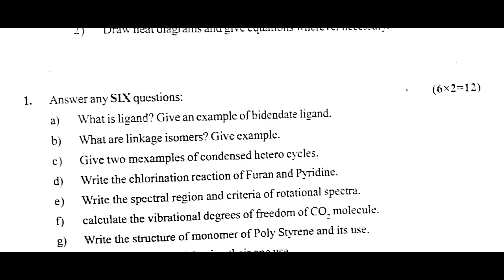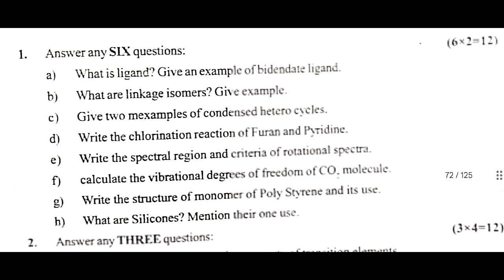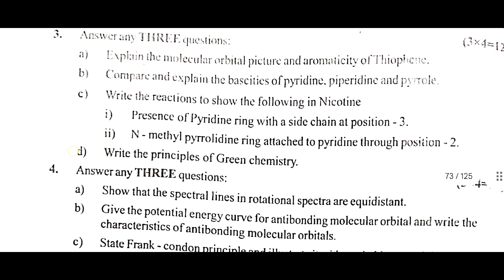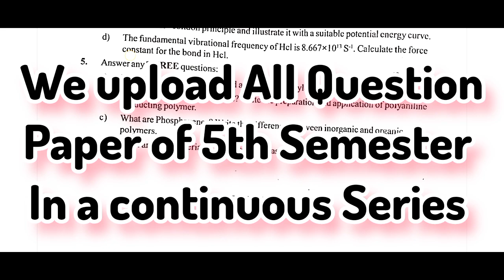BSc 5th Semester NEP Chemistry Question paper | Paper -1 DSc | RCUB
Welcome to NEP Solutions, your dedicated hub for academic success under the NEP 2020 scheme. Here's what our YouTube channel offers:

*Comprehensive Question Papers:* Gain access to question papers for all semesters of BSc, BA, BСОМ, ВСА, BBA, and BSW, providing a thorough preparation resource.

• *Exam Notifications:* Stay informed about exam dates and requirements with our insightful discussions on exam notifications.

• *Effortless Result Checking:* Learn easy-to-follow steps for checking semester results, ensuring a smooth and stress-free process.

• *Tailored Support for NEP Students:* Address and solve academic challenges faced by students at Rani Channamma University, Belagavi.

*NEP 2020 Scheme Emphasis:* Specifically designed to assist degree students studying under the NEP 2020 scheme, offering content tailored to your academic journey.

NEP Solutions - Your partner in navigating and excelling in the academic landscape of ΝΕΡ 2020.